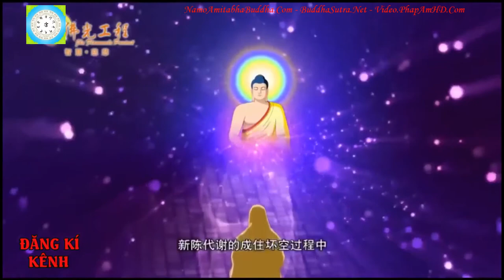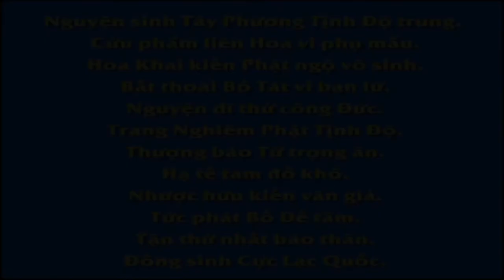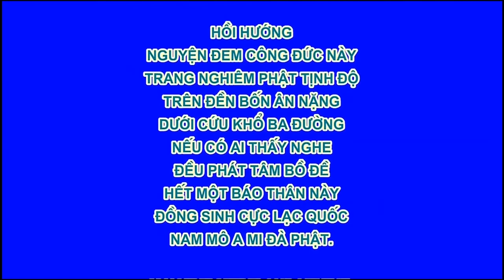Phim 3D Kinh Phổ Môn Kinh Cầu An mới nhất 2020 nghe kinh này gia đình được bình an, cầu tài lộc R